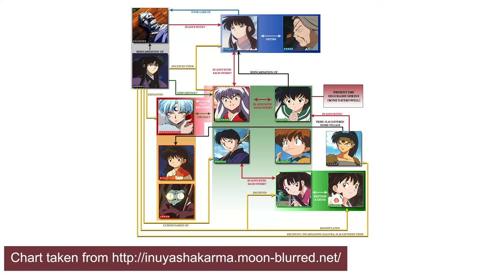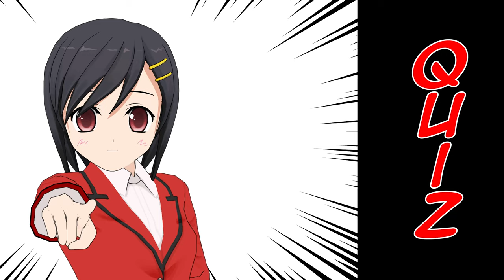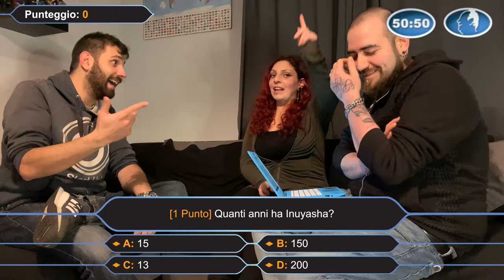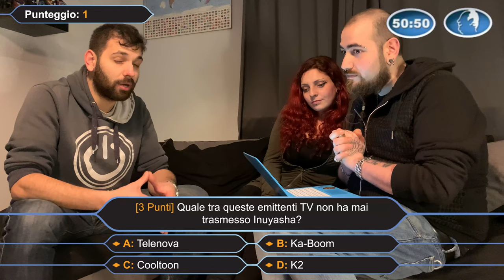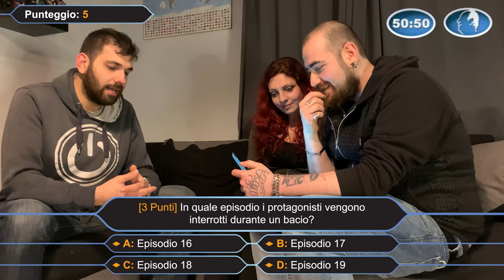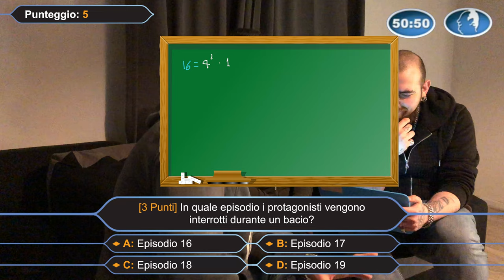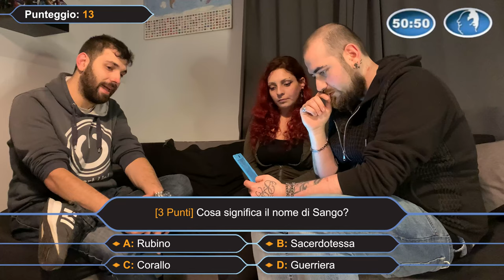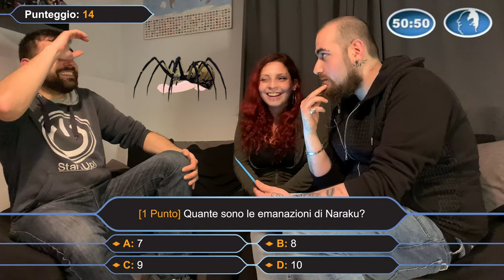INUYASHA - MA I RAGNI NON HANNO UN PENE - ANIME DELLA NOSTRA INFANZIA EP12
Dopo Ranma 1/2, oggi parleremo di un altro anime di Rumiko Takahashi (高橋 留美子): Inuyasha. Guardate questo video per scoprire la storia e le avventure del nostro Demone Cane. Ma alla fine, Inuyasha e Kagome cuccano?! Per scoprirlo, non perdete il quiz stile Chi Vuol Essere Milionario.

⚠️⚠️⚠️SPOILER ALERT⚠️⚠️⚠️